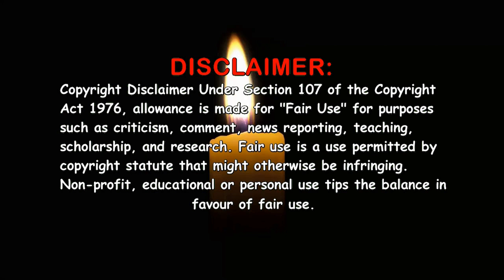Bedknobs and Broomsticks (1971) ~ Ultimate Cast Guide 🎥 Film / Movie ~ Angela Lansbury Bruce Forsyth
Bedknobs and Broomsticks (1971). Full cast!!! Past and present, Young and old. The video consists of photo's back in the day on the film and the latest photo i could find, that's if i could find any at all. Bedknobs and Broomsticks is a Walt Disney live-action animated musical fantasy film production released in 1971 and directed by Robert Stevenson. Family classic!!!

Chapter Select:

0:00 - 0:17 - Titles
0:18 - 0:41 - Movie Synopsis
0:42 - 5:27 - Actors credited in the movie
5:28 - 10:30 - Uncredited actors & director
10:31 - 10:45 - End screen

Actors / Actresses featured in the video:
Angela Lansbury - Miss Eglantine Price
David Tomlinson - Professor Emelius Browne
Roddy McDowall - Mr. Jelk
Sam Jaffe - The Bookman
John Ericson - Colonel Heller
Bruce Forsyth - Swinburne
Cindy O'Callaghan - Carrie Rawlins
Roy Snart - Paul Rawlins
Ian Weighill - Charlie Rawlins
Tessie O'Shea - Mrs. Hobday
Arthur Gould-Porter  - Captain Greer
Ben Wrigley - Portobello Rd. Workman
Reginald Owen - Gen. Teagler
Cyril Delevanti - Elderly Farmer
Rick Traeger - German Sergeant
Manfred Lating - German Sergeant
John Orchard - Plaster Vendor
Bob Holt - Codfish (voice)
Lennie Weinrib - Secretary Bird / Lion King Leonidas (voice)
Dal McKennon - Fisherman Bear (voice)
UNCREDITED ACTORS / ACTRESSES
Leon Alton - Air Raid Warden
Conrad Bachmann - German Soldier
Jane Betts - Spectator at Emelius' Failed Magic Performance
James Brugman - Soldier Playing Tenor Saxophone
Cosmic Creepers - Miss Price Cat
Anthony Eustrel - Jewellery Vendor
Morgan Farley - Old Piano Player
Delos Jewkes - Home Guard
Sid Kane - Book Vendor
Milt Larsen - Spectator at Emelius' Failed Magic Performance
Edith Leslie - Spectator at Emelius' Failed Magic Performance
Ysabel MacCloskey - Mrs. Mason
Arthur Malet - Mr. Widdenfield
James McInnes - Home Guard Sergeant
Richard Peel - Art Vendor
Jack Raine - Home Guard
Maxine Semon - Portobello Dancer
Arthur Space - Home Guard
Hank Worden - Home Guard
Robert Stevenson - Director

Music credit to:
Songs in the video by Chris Haugan